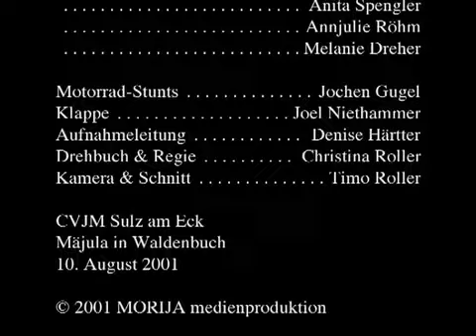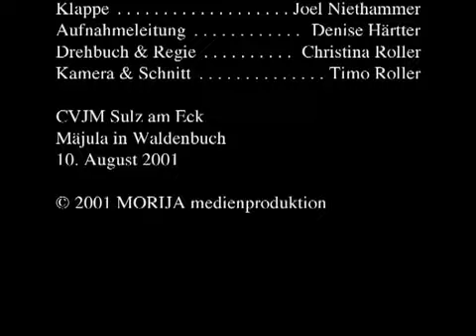Cats 'n' Frogs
MäJuLa 2001